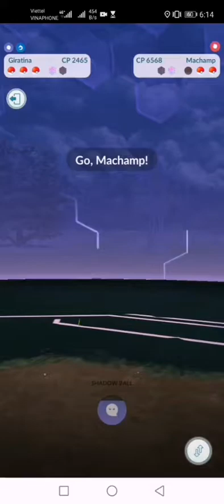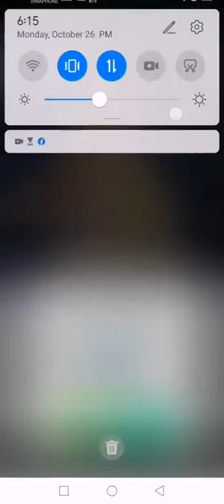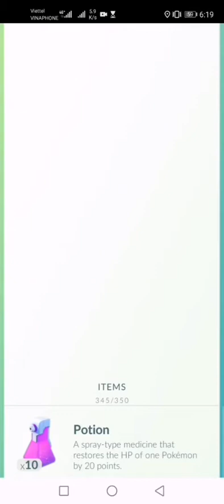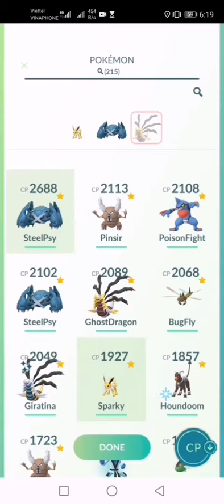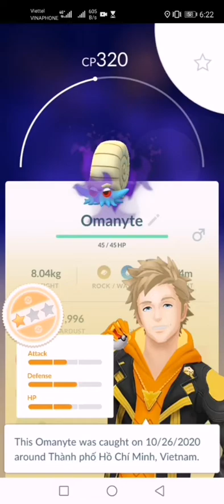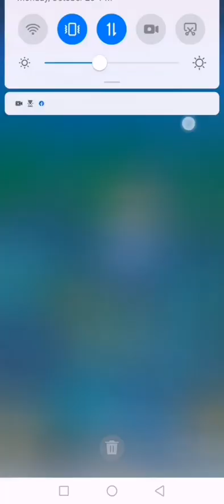Battle against Team GO Rocket Leaders CLIFF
Cliff uses:
- Omanyte is a Rock, Water-type ## Jolteon is an Electric-type
- Machamp is a Fighting-type Metagross is a Steel, Psychic-type
- Tyranitar is a Rock, Dark-type ### Toxicroak is a Poison, Fighting-type